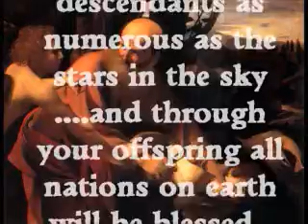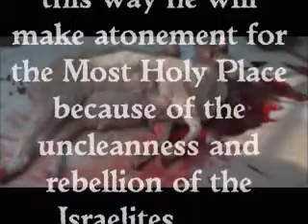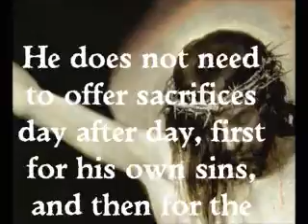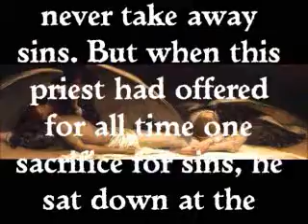The meaning of easter.wmv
a mixture of scripture and art to point to the true meaning and purpose of Easter